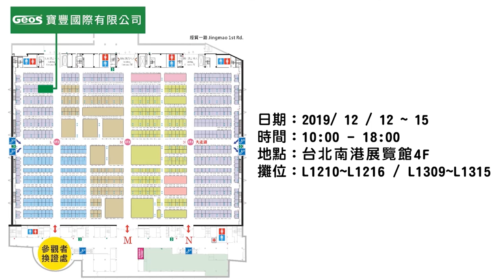｜第31屆台北國際建築建材暨產品展Taipei Building Show 2019 DAY4｜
本日精選:
義大利STILI 頂天立地檯面層板系統
上下掀五金與鋁抽配件
義大利MIXAL 鋁框/木門GLIX操作影片

感謝這四天(2019/12/12-15)從各地來南港展覽館參觀的貴賓們的支持，
現場盛況空前，得到許多的熱烈迴響！
也感謝一些朋友們的友情支持和幫忙，讓這次的展出能夠順利成功！
沒機會到現場參加的朋友們也不用覺得遺憾，
寶豐國際用心打造了五金旗艦展示中心，
引進歐洲高品質五金，同步國際最流行新訊，
讓您即使錯過了建材展也能有機會獲得新知哦！

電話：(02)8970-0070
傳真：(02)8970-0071